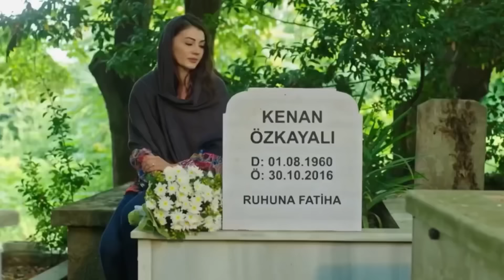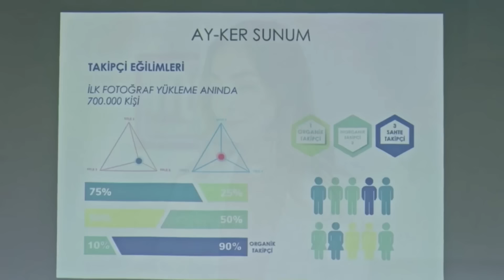A história de Kerem e Ayşe (Dublado)parte 11+Comentários